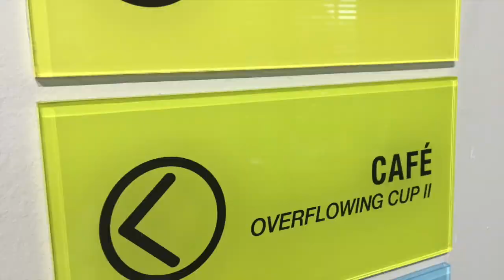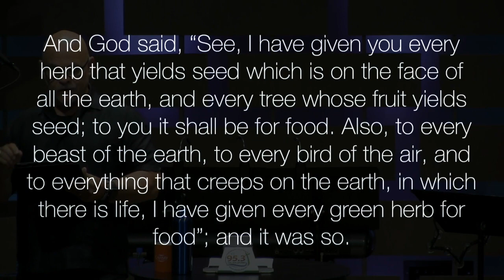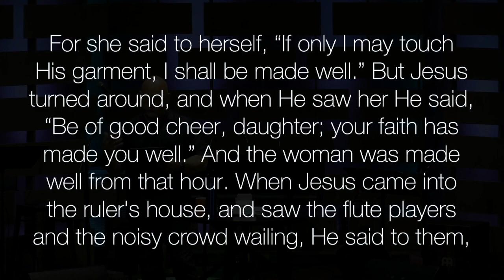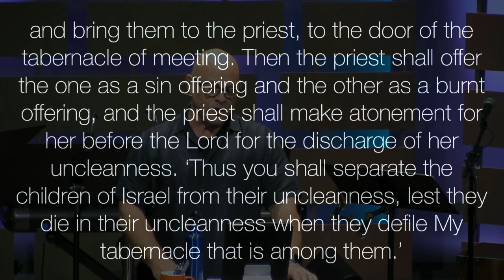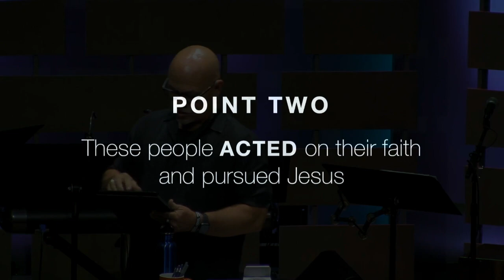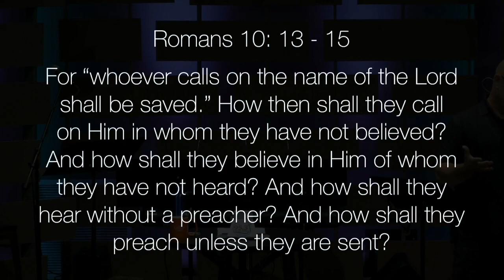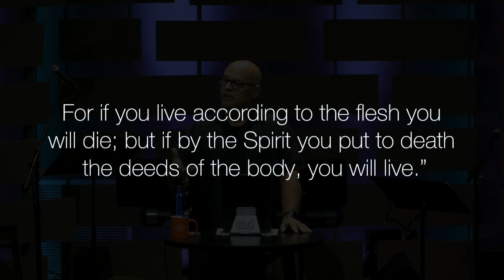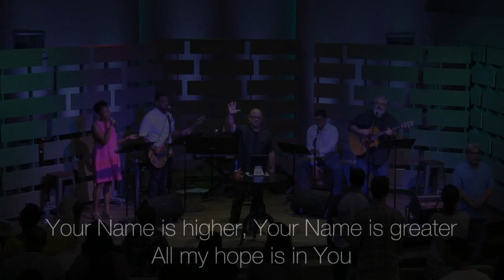Matthew 9:18-24, Faith for Healing in Christ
Matthew 9:18-24, Faith for Healing in Christ, September 30, 2018, Pastor Robert Fountain